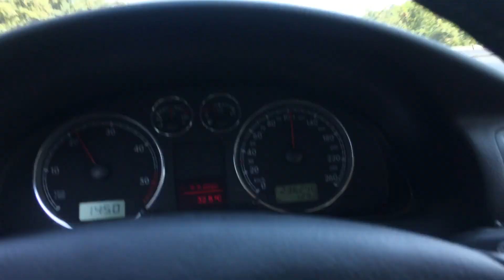Ismail Coşar Arabada Sevdim Seni Mabuduma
Üsküp Makedonyada  Araba Gezisi  08/2018

Isnaiil Hocamiz malesef bir Trafik kazasinda hanimiyla beraber hayatini kaybeti Allah rahmet eylesin Mekanlari Cennet olsun Inshallah